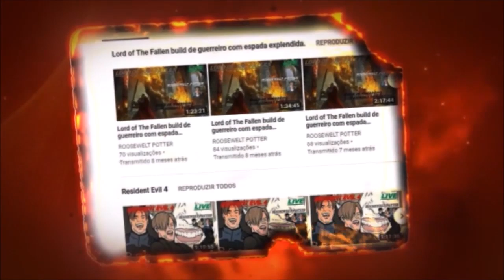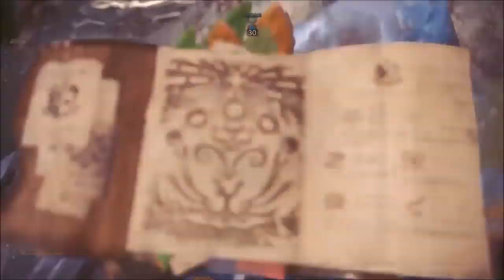Monster Hunter World build de Martelo caçando Xenojiiva Dragão Final.